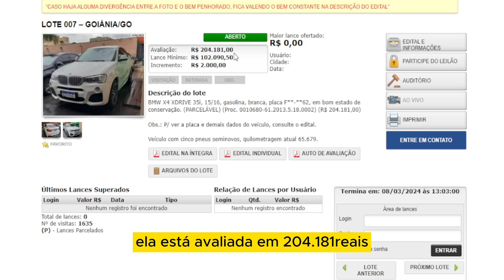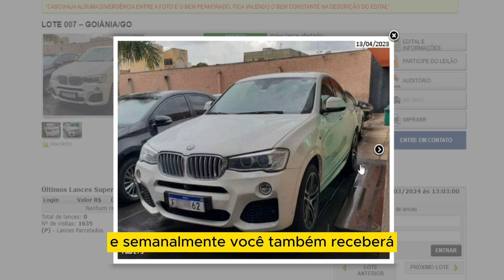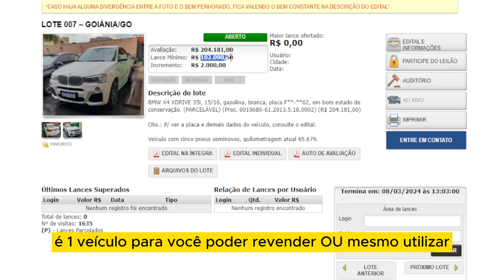BMW X4 parcelada no boleto do leilão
BMW X4 parcelado no boleto !

Só aqui você tem acesso a esse e tantos outros achados, para você usufruir ou mesmo revender e ter um bom lucro.

Venha aprender ou arrematar com a nossa assessoria.